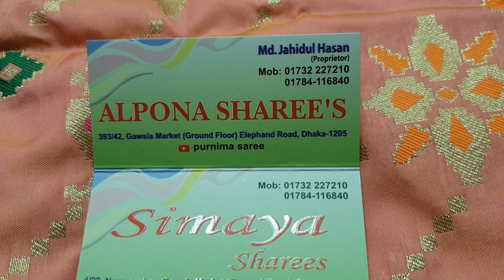latest design sfot kanjibron katan Saree prices